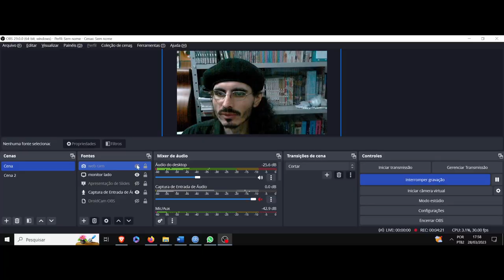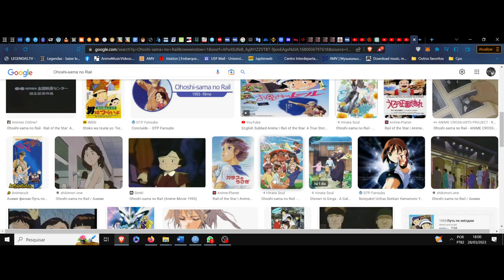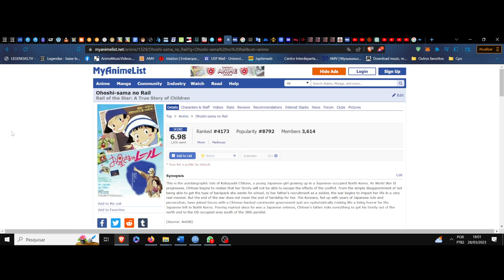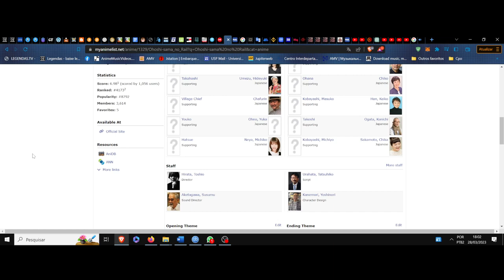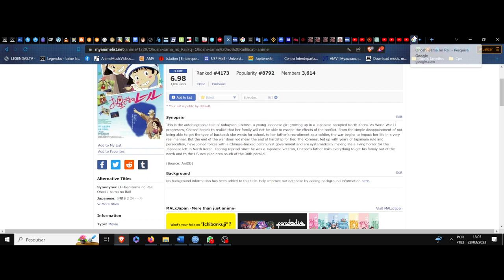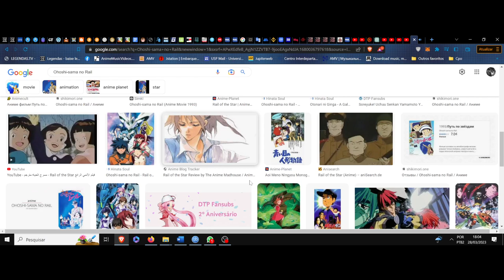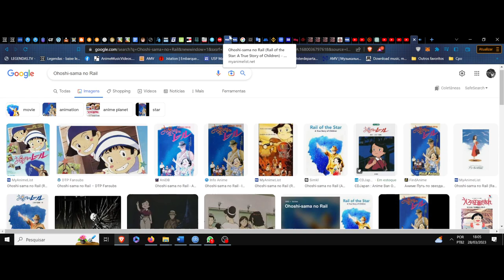(FD) Ohoshi-sama no Rail (Rail of the Star: A True Story of Children). A travessia no palco do afeto